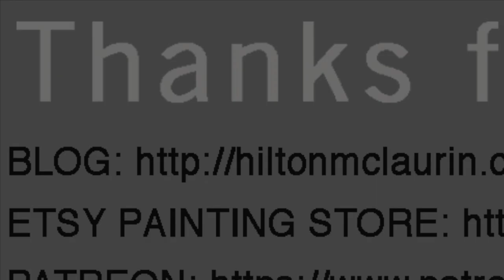"Sprint" 5 x 7 original abstract painting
“Sprint”

5 x 7 original abstract painting acrylic on canvas panel • signed and numbered

Hilton

ETSY PAINTING STORE

Comments are not available at this time.

I enjoy driving the back roads of Texas and New Mexico scouting for a lone tree on the plains, perhaps a cliff face on the escarpment, an aspen grove in the Rockies, then creating a painting from the scene before me or a photograph in the comfort of my studio.

Currently represented by:
Broadway Contemporary Fine Art, 1919 Broadway, Lubbock, Texas
Charles Adams Gallery and Custom Frame, 602 Avenue J, Lubbock, Texas

Juried Solo and Group Shows:
There is no I in CactUS -Texas Tech University Museum
Art on the Llano Estacado -Texas Tech University Museum
Artists Gallery - Lubbock Arts Festival
Plains Art Association Show-Wayland Baptist University - Best A crylic
Lubbock Arts Festival Invitational Gallery
Louise Hopkins Underwood Art Center
Nature of Art
Lubbock Color Studio Tour